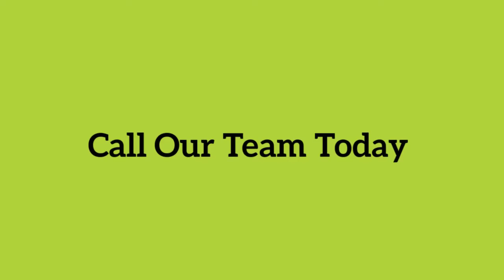20 Chital Place Chermside West SOLD by Madeleine Hicks Real Estate Everton Park, Brisbane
Position Perfect + Potential!
Welcome to the Chital Place community! 20 years ago property developers MIRVAC were inspired to build a small settlement of low-set homes - a style that has remained unique to these few specific streets in Chermside West. The well thought-out design and construction, has ensured these homes are always highly sought after by a range of buyers including 'downsizers' who appreciate the quiet street, very low maintenance, privacy and ideal location.
The wide and welcoming entrance sets the tone to this delightful home. Two bedrooms and the generous sized family bathroom are located at the front of the home. The kitchen is a great practical layout and offers Open plan living in the central hub of this home. There is plenty of space in the lounge and dining area. This space has two sliding doors which open out to a paved area where you could entertain guests.
The main bedroom with new carpet is located at the back of the home and has a good sized en-suite.
For those who appreciate the possibility of side access - you have it here, but perhaps more important for you is the double garage with existing drive-through to back yard roller door.

This property really offers loads of potential, and would be a great for the downsizer, as it offers plenty of privacy and is very low maintenance. It could also be great to add to your property portfolio, or perfect for the new investor wanting to get into the market.
As for location this property is conveniently close to public transport, hospitals, shopping centres and schools
You will LOVE:
• Flat block
• Ducted air conditioning
• Security screens and doors throughout
• Large bathrooms
• OPEN plan living
• Double garage and drive-through
• Potential side access
• New carpet in Master bedroom and living area
• Walking distance to bus, schools, shops, church
• Great community of neighbours
• 450sqm low maintenance block
• Quiet street (no through traffic)
• Quiet home
• Water tank
Call Allie for an inspection.

TENDERS Due: June 12, NOON if not sold sooner.